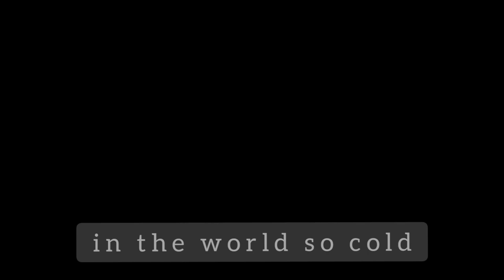Alan Walker , Emma Steinbakken - Not You (Lyrics)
I combined the song Not You by Alan Walker, Emma Steinbakken with the MV of the song Wish You The Best by Lewis Capaldi. Hope you all enjoy

Song - Alan Walker , Emma Steinbakken - Not You

Video - Lewis Capaldi - Wish You The Best (Official Video)

Cast:
John - David Bradley
Craig - Tom Lewis
Willow - Winnie

Crew:
Writer & Director: Phil Beastall
Producer: James Whitehill
PA: Jessica Whitehill
Casting Director: Rae Hendrie
1st AD: Dom Asbridge
DOP: Matt Gentleman
Editor: Paul Muller
Colourist: George Kyriacou, Black Kite Studios
1st AC: Ben Sansom
2nd AC: Luke Flaherty
Costume Designer: Alice Rose Lewis
Make up & Hair: Grace Brown
DIT: Louis Weinzweig
Gaffer: Harrison Newman
Spark: Joe Kennedy
Production Co-ordinator: Laurie Johnson
Location Manager: Joe Hargreaves
Runner: Andrew Curtis
Runner: Harry Cooke
Unit stills & BTS: Dames May
Commissioner: Caroline Clayton
Label Representatives: Rory Dewar & Jamie Glydon
Medic: Les Spiteri
Cinetrike: Chris Wilkinson, Uppercut Productions
Cinetrike Operator: James Markwick
Dog supplied by Adrienne Thomas at Dogs On Camera
Handled by Molly Davidson. Owned by Dawn Inett & Molly Davidson.